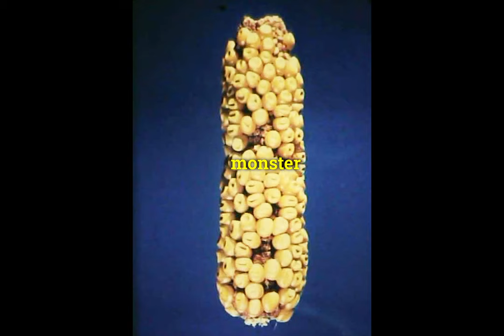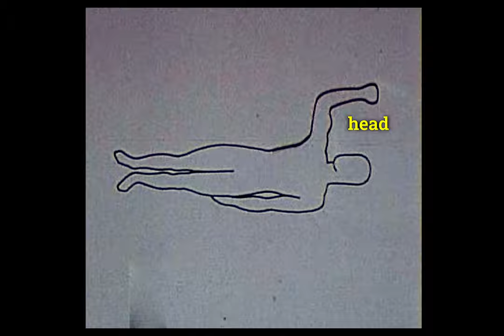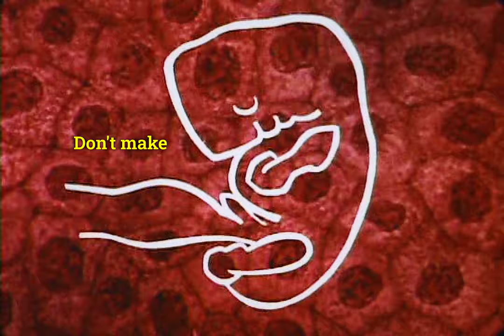Tom Shinan - Arik [Official Music Video]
"Arik" is the third single from Tom Shinan's upcoming debut album.

הקליפ הרשמי של "אריק" - הסינגל השלישי מתוך אלבום הבכורה של תום שנאן, "בסוף מתים אבל בינתיים לא".

Lyrics, Music and Lead Vocal: Tom Shinan
Musical Production, Vocals and Bass Guitar: Guy Levy
Vocals: Yoni Schlesinger, Miriam Adrian, Becky Adrian, Rotem Adrian and Yotam Shinan
Electric Guitar: Adam ben Amitai
Drums: Shahar Haziza
Trumper: Sefi Zisling
Sax and Flute: Yehonatan Cohen
Piano: Avi Adrian
Drums Recording Engineer: Carmel Amir
Mix & Mastering: Ronen Roth

Cover Design: Rotem Adrian
Based on Color Art by Miray Shinan
Special Thanks: Tal Lotan, Rotem Adrian

*** LONG LIVE ARIK ***